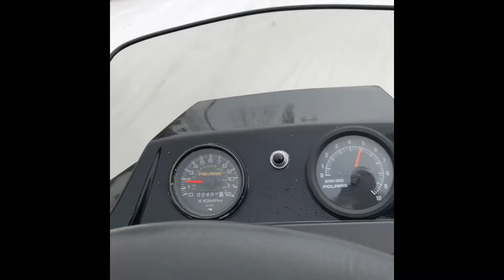1987 Polaris Indy 600/ 680 Ultra Swap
When I picked up this sled, it had been parked out back next to a garage for years. 600 motor was locked up, and it had various other issues. I put it back together with extra parts I had around, and found a Ultra 680 motor on Marketplace cheap. Took some custom fab for coolant tank, motor mount, exhaust, etc but it all came together!